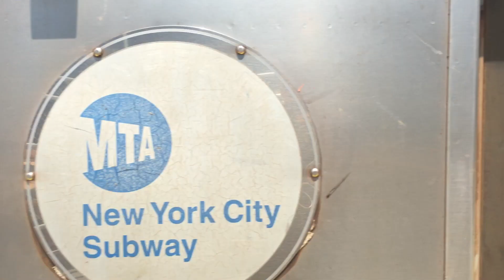BMT Sea Beach Line: (D) and (N) Lcl/Exp Trains @ 8th Avenue (R68, R68A, R160A-2, R160B)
Manhattan and Coney Island bound R68A, R160A-2 and R160B (N) Local/Express Trains and Coney Island bound R68 (D) Express Trains @ 8th Avenue

Planned Work: Because of Track Maintenance, Coney Island bound (D) Trains ran via the (N) Line from 36th Street to Coney Island